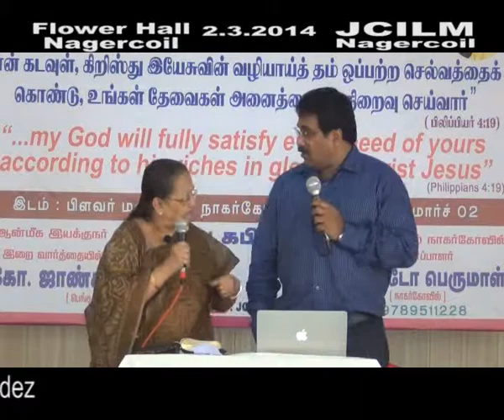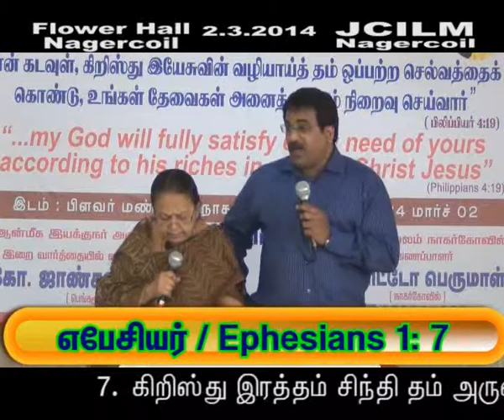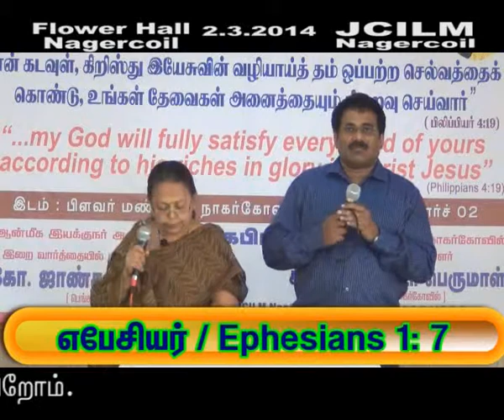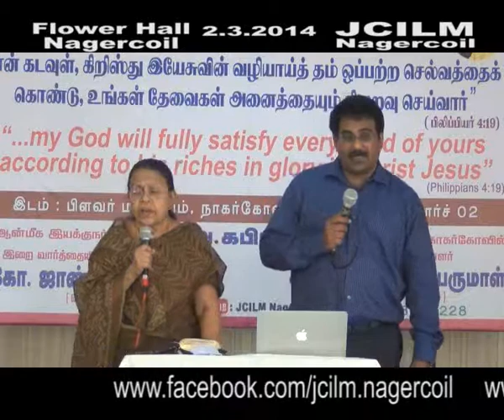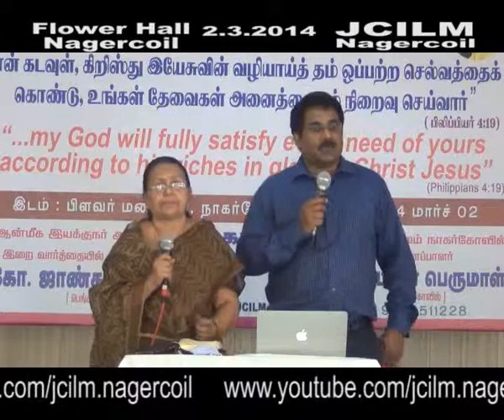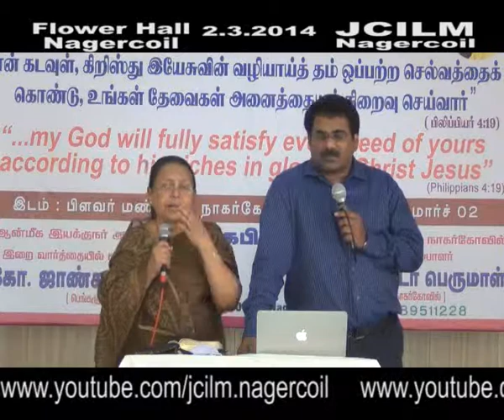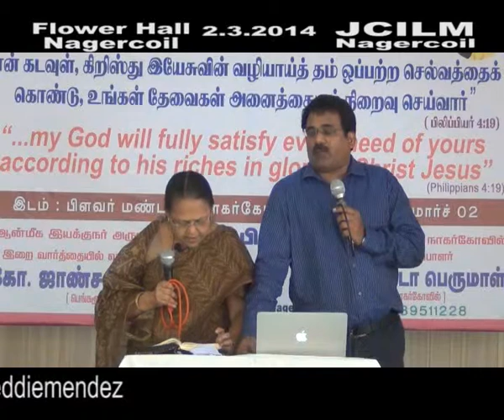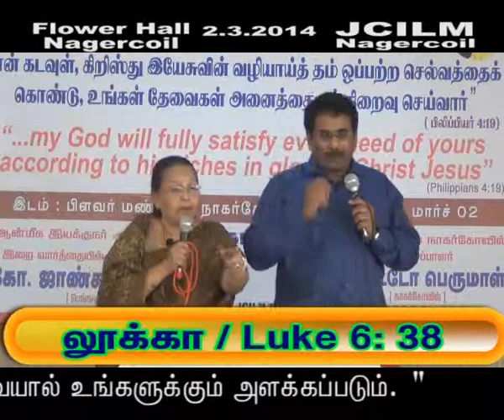Flower Hall, Nagercoil Br Johnson Sequeira 3rd March 2014 Part 03